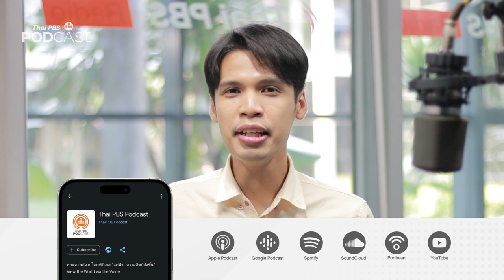เลือกตั้ง 66 เลือกอนาคตประเทศไทย | Podcast Review | 13 มี.ค. 66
ไทยพีบีเอสเกาะติดการเลือกตั้ง 66 ประเมินนโยบายพรรคการเมือง ฟังเสียงสะท้อนจากประชาชน และวิเคราะห์ทิศทางการเมืองไทย กับ อุรชัย ศรแก้ว, วิภาพร วัฒนวิทย์ และ บุศย์สิรินทร์ ยิ่งเกียรติกุล
PodcastReview ชวนฟังรายการ "เลือกตั้ง 66 เลือกอนาคตประเทศไทย"